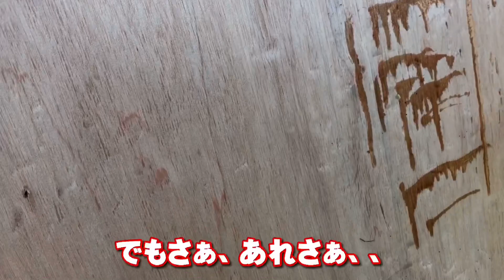【接着剤】アロンアルファのCMを再現 〔マナル隊員KAEDE〕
マナル隊員のKAEDEさんが編集してくれました。